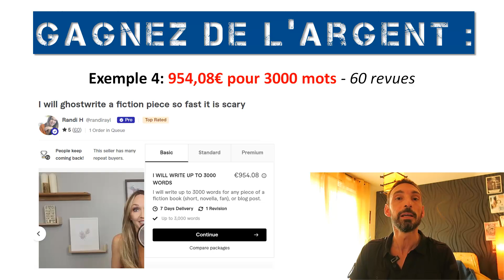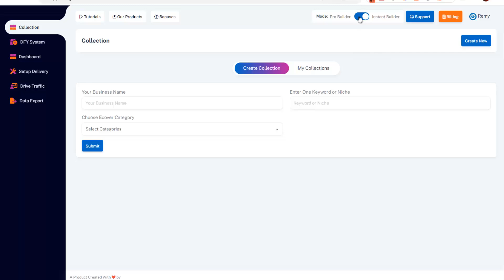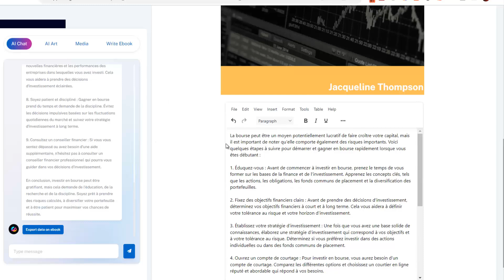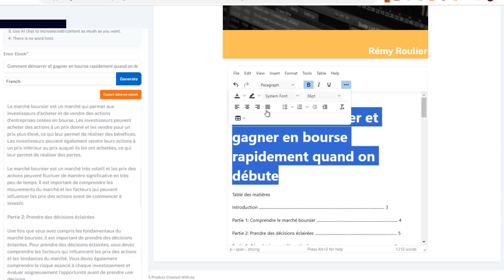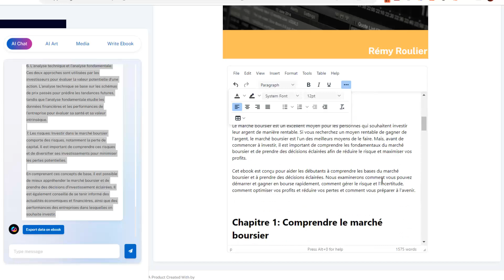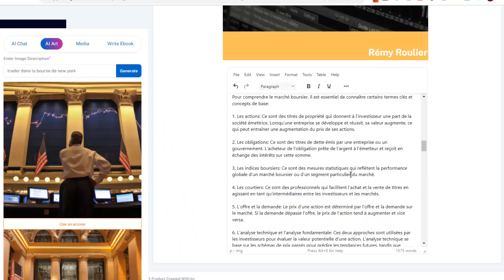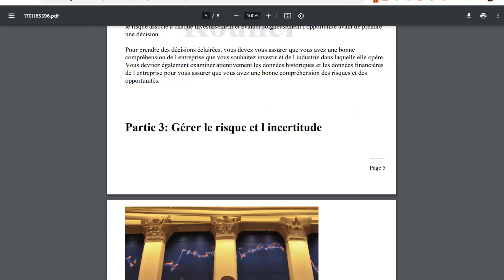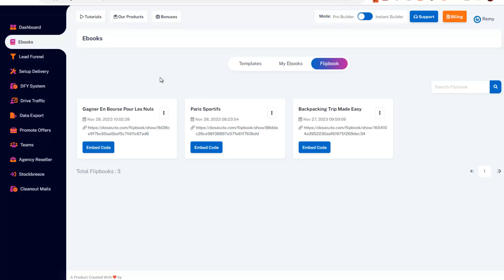ECRIRE DES LIVRES AUTOMATIQUES AVEC CHATGPT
Libérez le pouvoir d'écrire des ebooks, flipbooks, infoguides,
rapports rentables en 2 minutes et explosez votre liste,
votre viralité et vos gains !

Votre machine IA à créer des livres qui génèrent des revenus passifs:

- Ecrivez des livres rentables en automatique avec ChatGPT !

- Créez des ebooks, flipbooks, infoguides ou rapports en 2 minutes !

- Tapez simplement un mot-clé ou phrase dans n'importe quelle niche !

 - Ecrivez des livres en toutes langues et touchez une audience mondiale !

- Créez du contenu unique et à haute valeur pour votre livre en illimité !

- Créez des illustrations professionnelles uniques en illimité pour votre livre !

- Créez une mailing liste massive de prospects qualifiés en offrant votre livre !

- Gagnez des revenus passifs en mettant vos livres sur Amazon KDP !

- Devenez enfin auteur et explosez votre preuve d'autorité !

- Devenez un ghostwriter à profits sur les places de marché comme Fiverr !

- Générez du contenu unique illimité sans frais d'API ChatGPT !

- Générez de nouvelles sources de revenus passifs sur le web !

- Pas besoin d'écrire le contenu ni créer les illustrations vous-même !

- Idéal pour experts ou débutants même si vous ne savez pas écrire !

- Pas besoin de payer de frais d'API à Open AI (tous les frais sont déjà couverts) !

- Augmentez vos ventes avec des liens vers vos produits dans vos livres !

- La façon la plus simple et rapide d'écrire des livres rentables !

- Bonus 1 : Formation vidéo en français incluse ! (Valeur 97€)

- Bonus 2 : Licence commerciale débloquée avec vos accès ! (Valeur 97€)